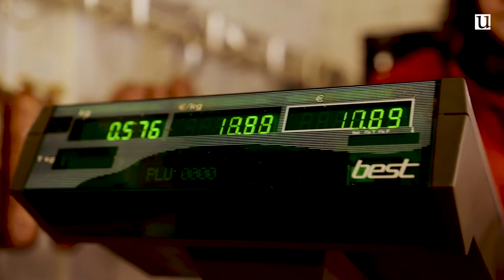Schubert's Hofladen In Walkenried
Schubert‘s Hofladen in Walkenried: Frische Lebensmittel vom Bauernhof! Nur einige Kilometer nordöstlich hinter Walkenried in sanft hügeliger Landschaft gelegen, findet man einen der letzten Bauernhöfe der Region, der noch auf diese besondere Weise bewirtschaftet wird. Für seine beherzten Verwalter, die Familie Schubert, ist verantwortungsvolle Nahrungsmittelproduktion und der Respekt dem Tier gegenüber ein wichtiger Pfeiler ihres Schaffens.